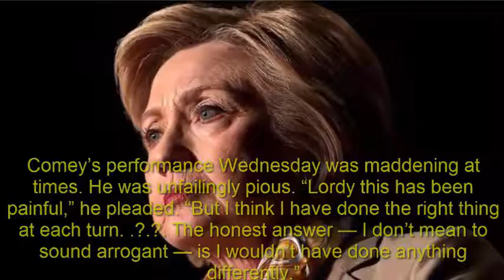Now we know: Bill Clinton cost his wife the presidency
So now it can be told: Bill Clinton cost his wife the presidency.